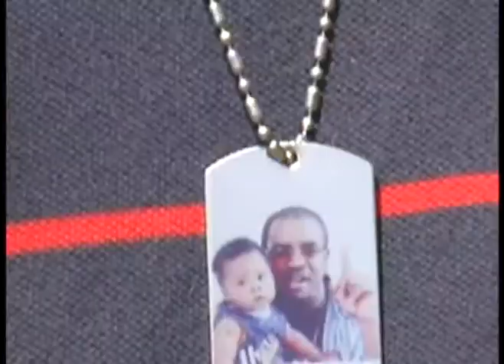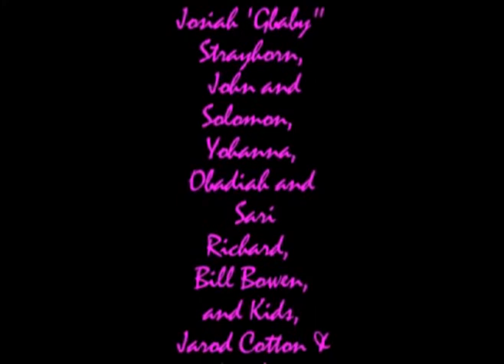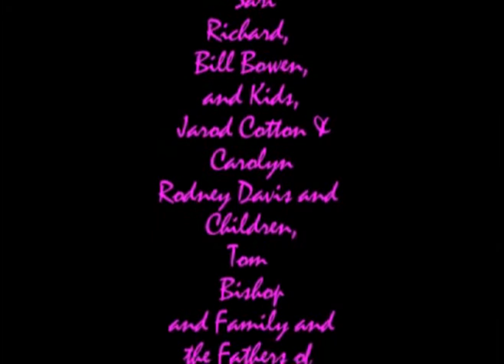HAPPY FATHER'S DAY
Father's Day song by Billyrich Ross of MMP Productions in Cincinnati, Ohio.